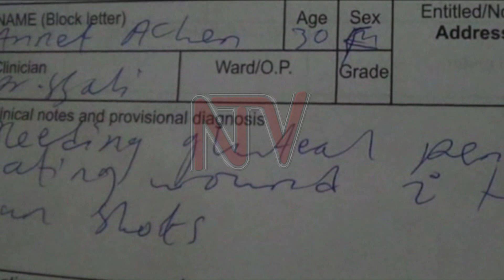EKIKWEKWETO E BUGEMBE: Omukazi akubiddwa essasi mu “butanwa”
Ekikwekweto poliisi kye yakoze e Bugembe mu Jinja ku bamenyi b’amateeka ababadde beefudde ba mawale, kyawedde omuntu omu akubiddwa esassi.

Annet Achan eyabadde asaabalira mu Costa ng’ali ku gage ye yakubiddwa owa poliisi esassi mu butanwa.

Amasasi okutuuka gavuge kyavudde ku bamu ku baabadde bakwatibwa okutandika okulwanagana ne poliisi - olwo amasasi ne ttiyagaasi ne bitandika